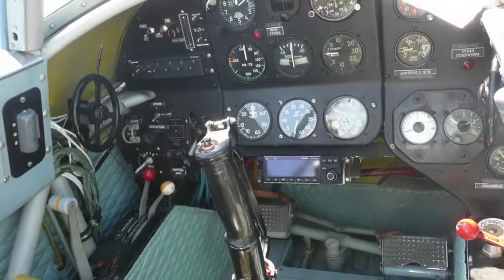Yakovlev Yak-9UM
The Yakovlev Yak-9 is a single-engine, single-seat multipurpose fighter aircraft used by the Soviet Union and its allies during World War II and the early Cold War